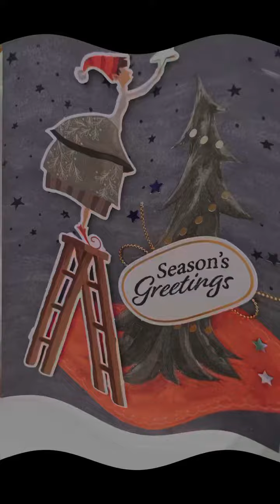Beverly Hills Optometry: Georgette Dry Eye Journey Testimonial (OptiLight IPL, Probing, TearCare)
Beverly Hills Optometry: Advanced Dry Eye Center, Beverly Hills, CA (bheyeguy.com, 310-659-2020)

Lovely patient shares her experience with our combined treatment protocol for managing dry eye disease: OptiLight, TearCare, Probing